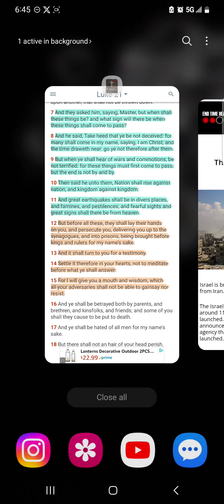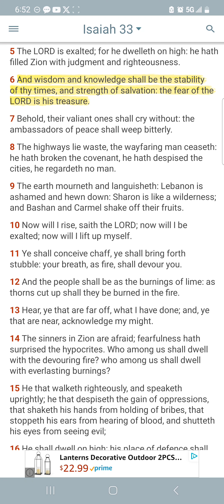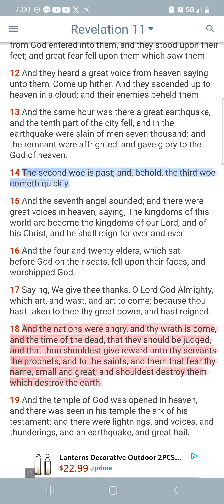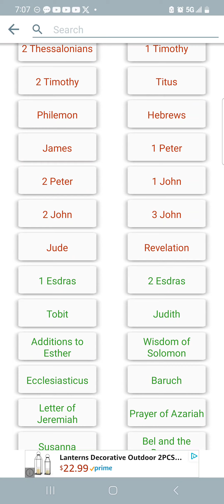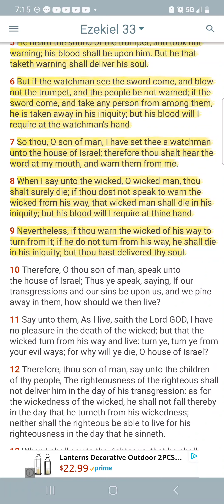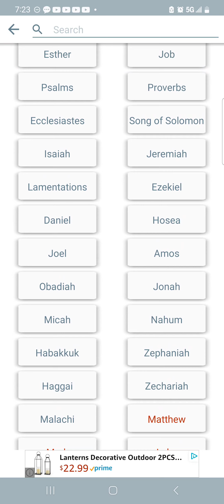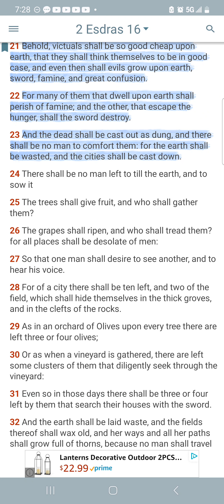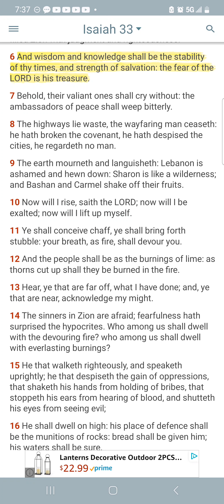For All These Things Must Come To Pass...